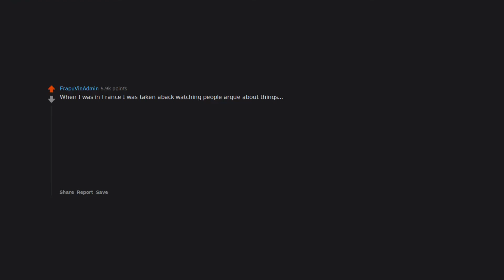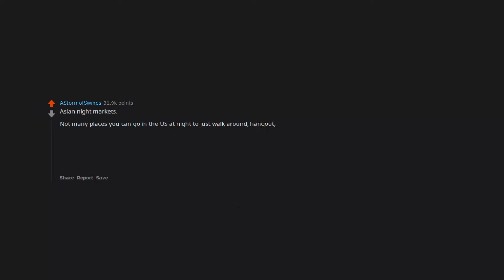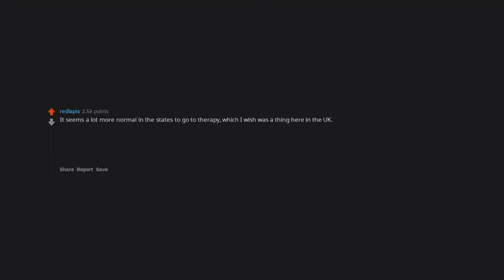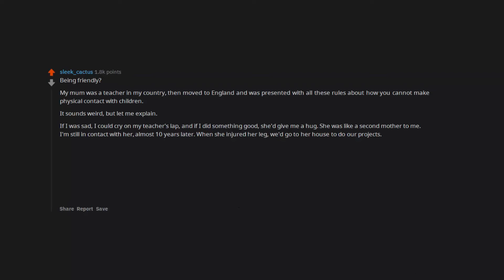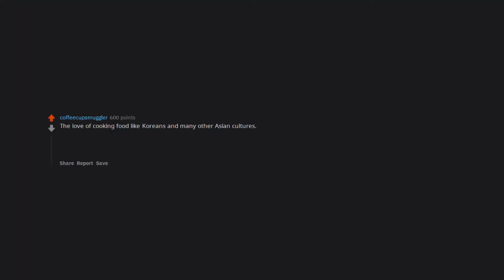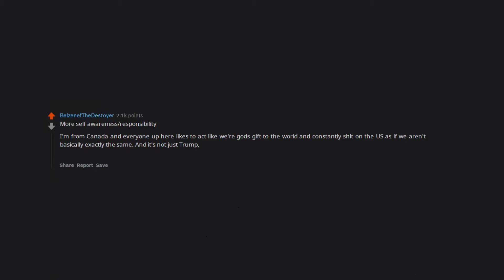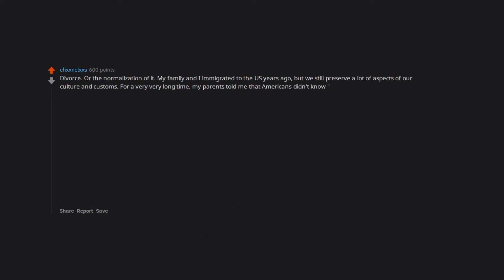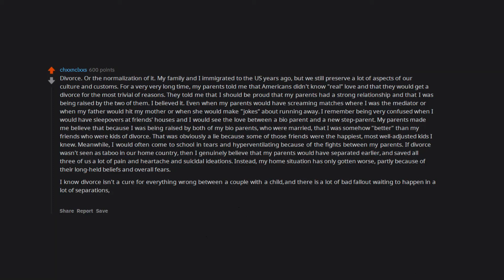Which aspect of a foreign culture do you whish they had in your country? (r/AskReddit 2020 Stories)